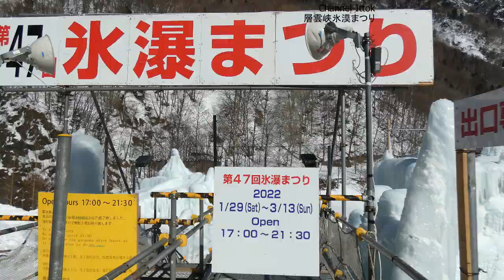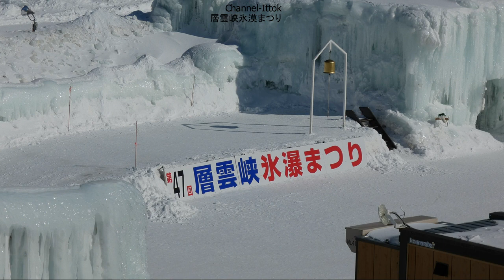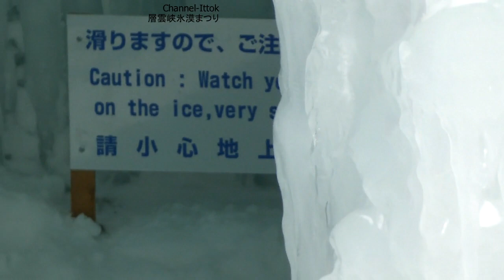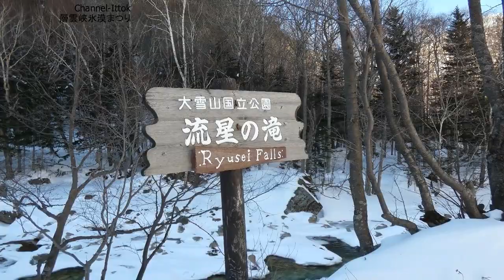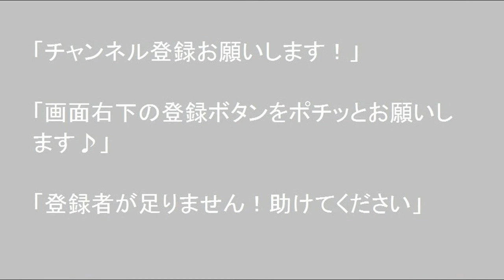【層雲峡氷漠まつり】 孤独のドライブ 北海道 車中泊 あっちこっち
車中泊で道の駅  キャンプ場 温泉 観光地 DIY　など北海道を巡ってます、通常は平日三泊四日のパターン出かけYouYube動画を作成し17時30分に公開してます、カテゴリーは巡った先、キャンプ場、道の駅、温泉、車中飯、アルテビアッツアビバイなどです。下に今までの動画へのリンクを作りました、初期の動画に車のDIYなどあります説明欄のリンク集も参考にして下さい。
よろしかったらチャンネル登録して頂けますと最新の動画を御覧頂けます、ベルボタンを押して頂けますとUPと同時に通知でお知らせがまいります、イイネボタン、最後まで御視聴頂けると助かります、返信コメントのみ公開してます。今後とも宜しくお願い申し上げます。↓

RGY車窓動画無編集40分ファイル　ロードノイズありサブチャンネルです。

別チャンネルの　"RGY"  に道中フル無編集でUPしてございますので、現状の北海道の道路交通状況など多数ありますので御覧下さい。40分程ですので早送りも良いかと存じます。撮影日はファイル名からご推測願います、場所はご推測願います。